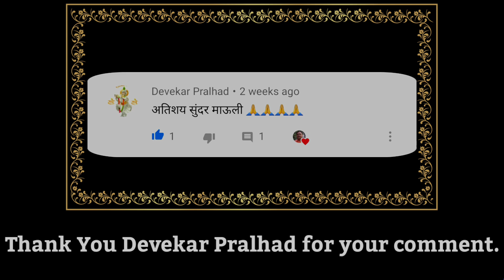माझी माय चंद्रभागा | आज चांदण्यात न्हाली || संत जनाबाई | राग काफी | Sandip More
नमस्कार श्रोतेजन..🙏🏻🙏🏻🙂

अभंग :-

माझी माय चंद्रभागा |
आज चांदण्यात न्हाली |
भोळ्या संतांची पंढरी |
आज आम्हासी लाभली || १ ||

शुभ्र चांदण्या मधुनी |
वाहे अभांगचे दुध |
आभाळाच्या पंढरीत |
उभा चंद्र पांडुरंग || २ ||

तुका चोखा नामा आला |
आली जनाई मुक्ताई |
निळ्या ताऱ्यांच्या तेजात |
संत भक्तीची पुण्याई || ३ ||

जनी म्हणे नवल घडले |
फळा आली पुण्यराशी |
पौर्णिमेच्या घरी आली |
एकादशी पाहुनी || ४ ||

राग :- काफी